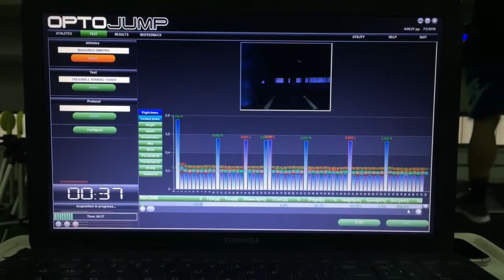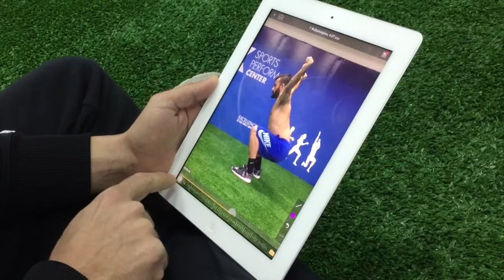EKSP Center Need Analysis Protocol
A small taste of how we do Need Analysis at EKSP Center.

Test your self and find your weaknesses.

. EXCELLENCE is the only option.

Audio: Ettertid (Russ Chimes Remix) by Per Bhyring